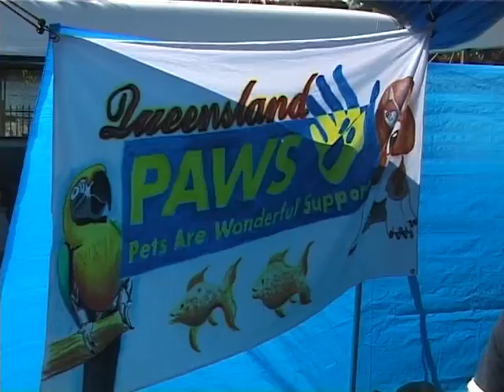Dog Day Afternoon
Dog Day Afternoon was part of the Pride Festival 2000. Organised by Queensland Positive People, held at the Powerhouse Park, New Farm on 23 July 2000